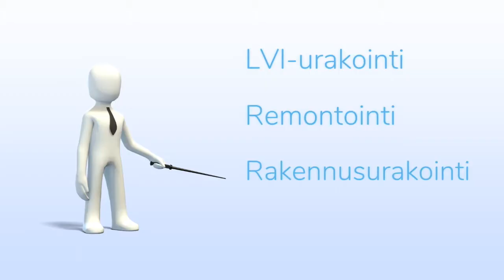Rakennusurakointi Ammattilainen Ylivieska - Lvi ja rakennus J. Kunelius - 0445064716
Lvi ja rakennus J. Kunelius on ammattitaitoinen lvi- ja rakennusurakointia tarjoava yritys Ylivieskassa. Toiminta kattaa alan töitä vuosien kokemuksella. Palvelemme asiakkaitamme pääasiallisesti Ylivieskassa ja lähikuntien alueella. Sivuiltamme löydät ajankohtaista tietoa yrityksestämme ja sen toiminnasta.

Ota yhteyttä, meiltä saatte aina asiantuntevaa ja osaavaa palvelua!

Yrityksen palvelut -sivulta saat tarkempaa tietoa tarjoamistamme palveluista. Yhteyden meihin saat kätevästi puhelimitse tai yhteystietolomakkeen kautta.

Yhteystiedot

Yritys
Lvi ja rakennus J. Kunelius
Yhteyshenkilö
Juha Kunelius
Osoite
Kokkolantie 11
84100 Ylivieska
Puhelin
Sähköposti
Toimialue
Ylivieska ja lähikunnat
Aukioloajat
Sopimuksen mukaan

Rakennusurakointi Ammattilainen Ylivieska
Rakennusurakointi Ammattilainen Ylivieska
Rakennusurakointi Ammattilainen Ylivieska
Rakennusurakointi Ammattilainen Ylivieska
Rakennusurakointi Ammattilainen Ylivieska